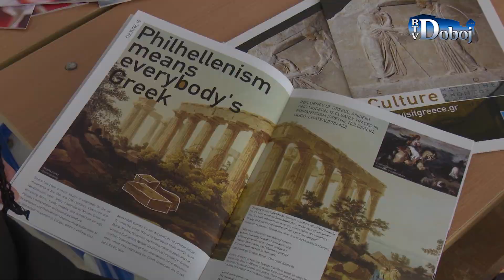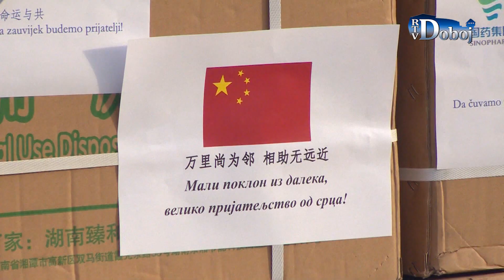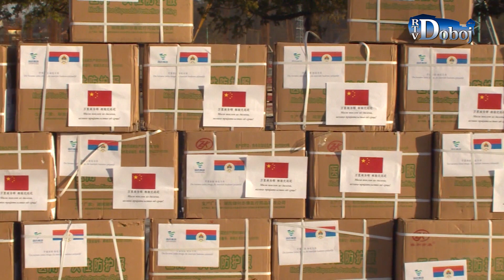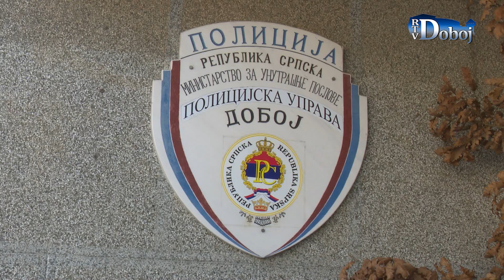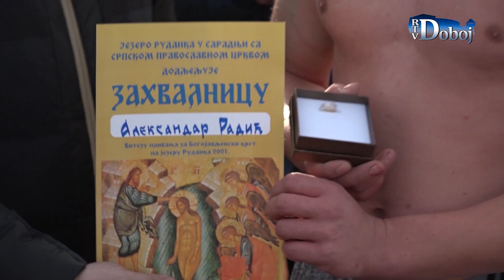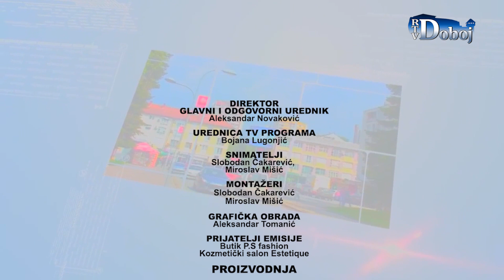7 Dana Doboja 24. 1. 2021.